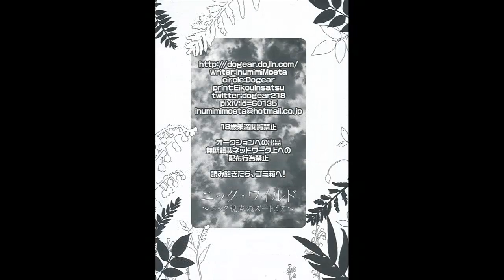Zootopia Comic- "Nick Wilde" by Dogear (Inumimi Moeta) Part 4 [END]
This is the end of this series
author: Dogear (Inumimi Moeta)